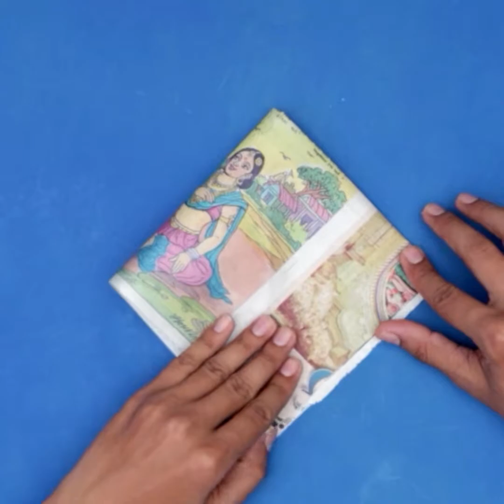Beautiful ! Fancy Pearls Jhumar Making at Home || Best Out of waste